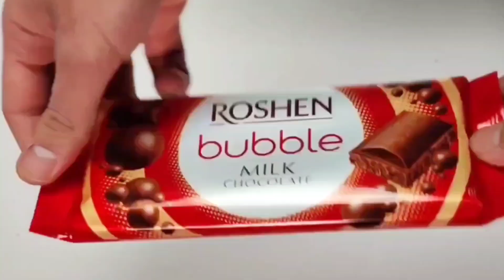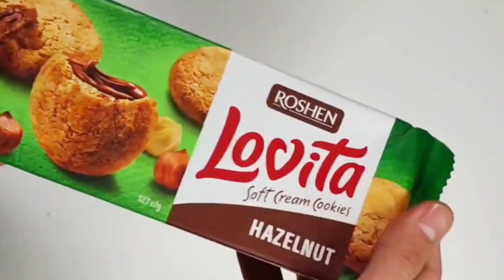ASMR🍫🍪🍬Plate filling I sweets |Compiled by I No talking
ASMR🍫🍪
Plate filling I sweets I
Compiled by I No talking
ASMR Filling Platter with Sweets
Candy unboxing and Experience the satisfying sounds of crinkling wrappers and the satisfying crunches that will
plating
leave you tingling with pleasur

Sweet surprises
candies asmr
chocolate asmr
Candy unboxing